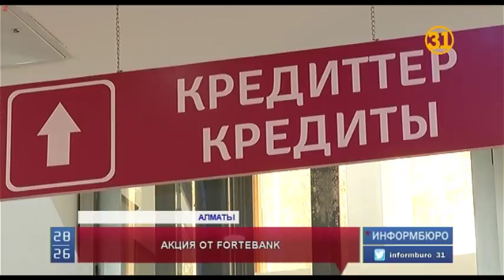ForteBank продлил акцию «Кредит в подарок» до 1 сентября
Хорошие новости от ForteBank. Финансовый институт представил своим клиентам заманчивое предложение – «Кредит в подарок». Эту акцию продлили до 1 сентября. Поспешите, осталась одна неделя! Счастливчиком может стать любой заемщик, оформивший беззалоговый кредит. Кроме этого, ForteBank существенно снизил ставки по беззалоговому кредиту.